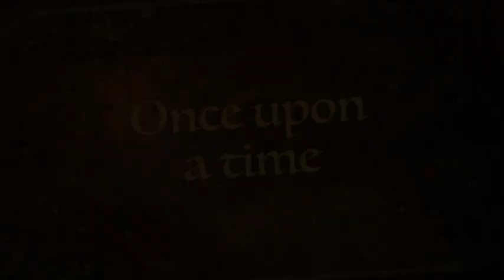The Engineers' Tales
Students were tasked with writing a trailer about their experiences at the CT Centre.
They were able to crank out the trailers in a hour "short" Friday class. Awesome project.